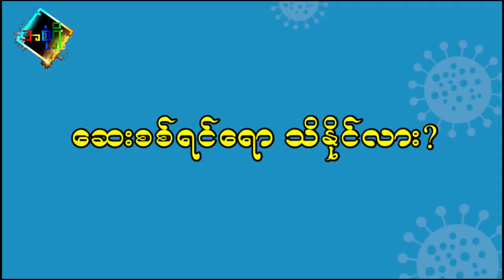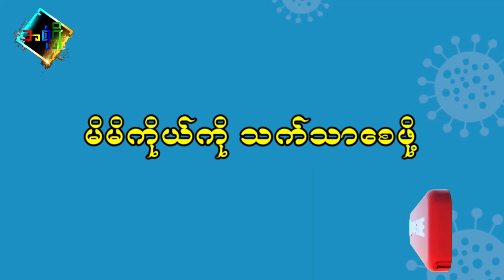ကိုဗစ်လား တုပ်ကွေးလား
ကိုဗစ်လိုလို တုပ်ကွေးလိုလို ခွဲမရရင် ဘာလုပ်ကြမလဲ ရှင်းပြပေးထားပါတယ်။